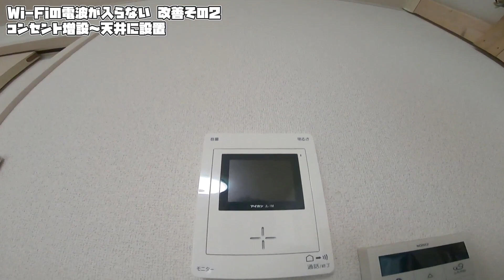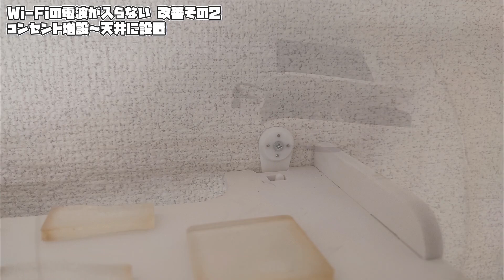Wi Fiの電波改善【その２】ルーターを天井に設置してみた！【コンセント増設・光ケーブル延長】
前回の動画で最も簡単な改善と電波測定と比較をしております。
参考になると思いますので、そちらもご覧ください。

Wi-Fiの電波が弱い・届かない時の対処法！【その１】
電波測定・電波比較

今回使用した材料等
購入先：amazon

・光ケーブル SCコネクタ　5m

・ルーター収納ボックス ケーブルボックス

・パナソニック コンセント WTP1502WKP

・C型ハサミ金具